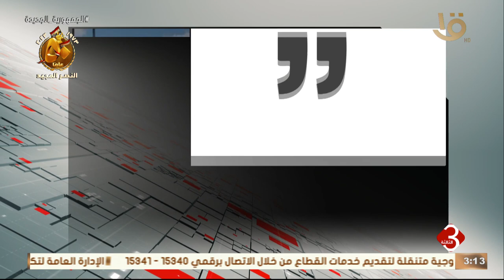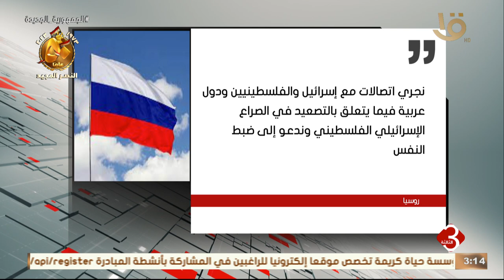إنفوجراف.. ردود أفعال مختلف دول العالم نحو التطورات الخطيرة بين الفلسطينيين والإسرائيليين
نشرة الثالثة | إنفوجراف.. ردود أفعال مختلف دول العالم نحو التطورات الخطيرة بين الفلسطينيين والإسرائيليين